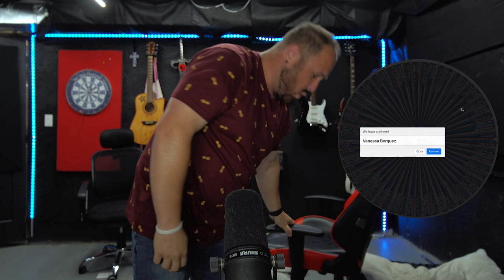Fizz Family And Their Chaotic Life | No Plans For Life Outside Of Vlogging For Mia | SAD